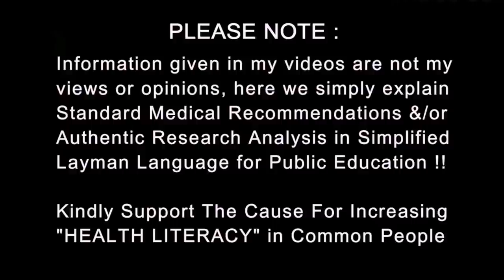Understand Metabolic Syndrome - क्या आपको भी है | १०० बिमारियों का कारन है | Dr.Education